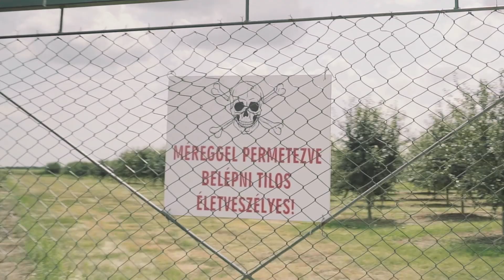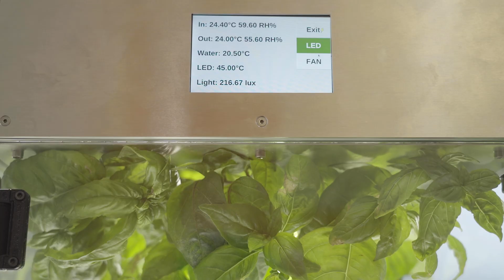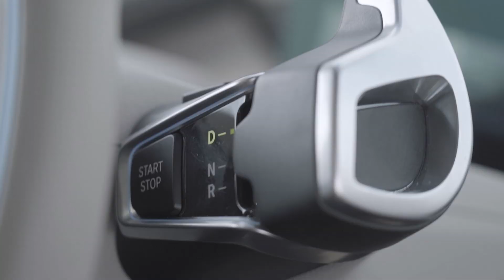Growberry | Innovation 260 | Brain Bar x BMW i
Say no to chemicals and yes to the future of farming! Meet Growberry, an innovative indoor farming platform, which revolutionizes the way we think about agriculture.

Watch the fresh new episode of Brain Bar’s series with BMW Magyarország, Innovation 260!